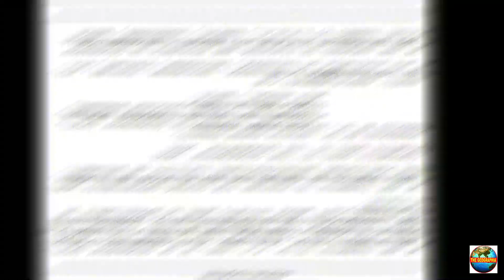GULLY EROSION IN GANGANI, GARBETA (W.B.)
Gully erosion in Gangoni  is a natural canyon situated near the town of Garbeta, in the Paschim Medinipur district of West Bengal, India. Gangani is called the Grand Canyon of Bengal. It is about 70 feet deep natural canyon created by erosion of river Silsbati. Excellent sight particularly at the time of sunset. Only about 160 km (5 hour) from Kolkata and 2km(10min) from Garbeta. Canyon and ravines both are very very spectacular. Many other micro landforms developed by gully erosion. Shilabati river is the base level for the work. Laterite rocks and soil are the main cause for the formation of this kind of landforms.